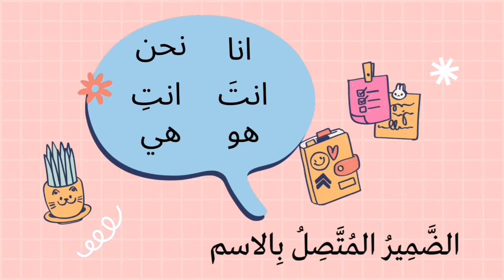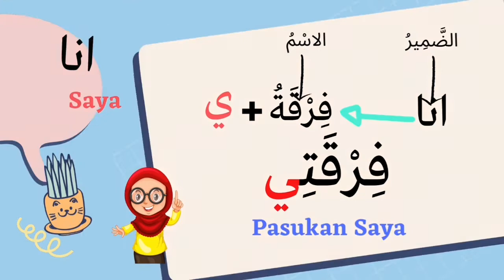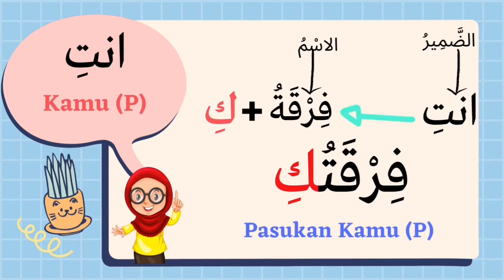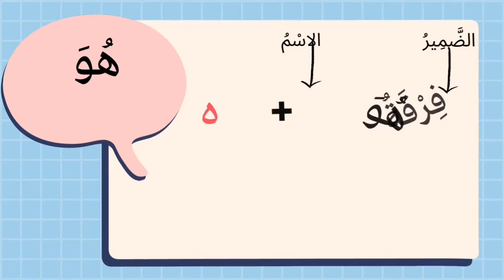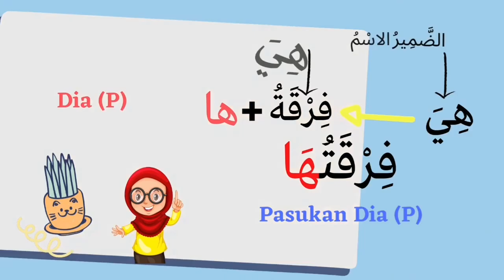BAHASA ARAB TAHUN 6 TAJUK 4 (الضمير المتصل بالاسم)